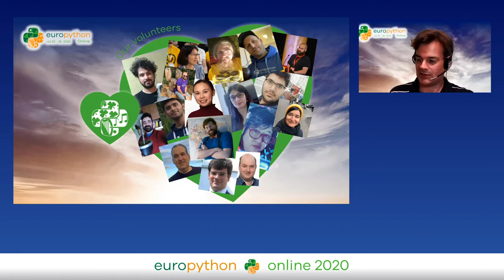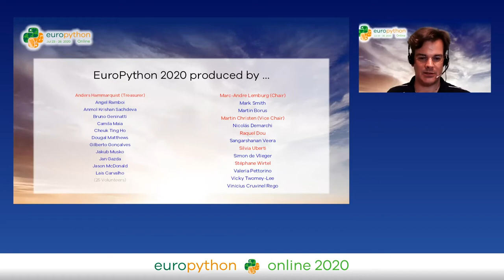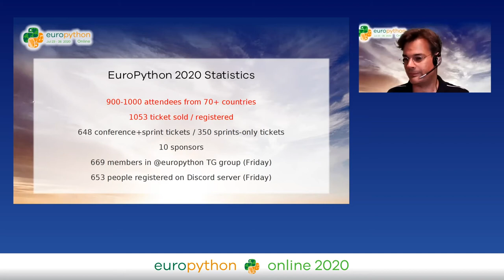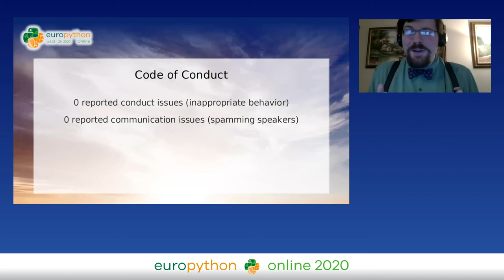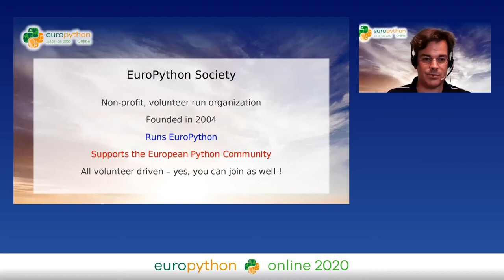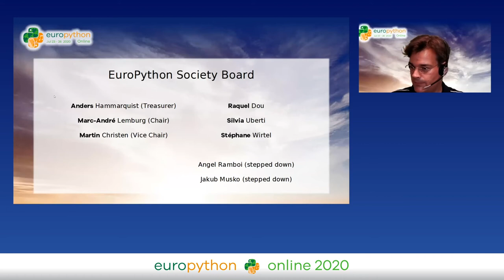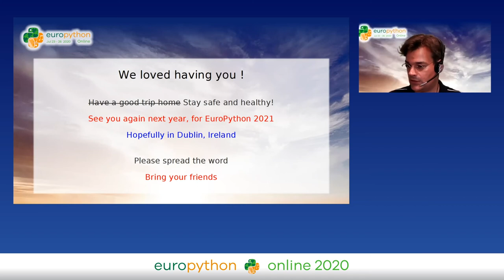EuroPython 2020 - Closing Session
"Closing Session
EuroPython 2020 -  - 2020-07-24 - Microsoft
Online